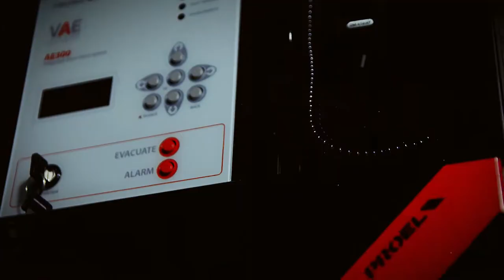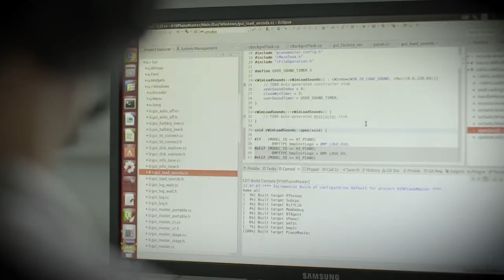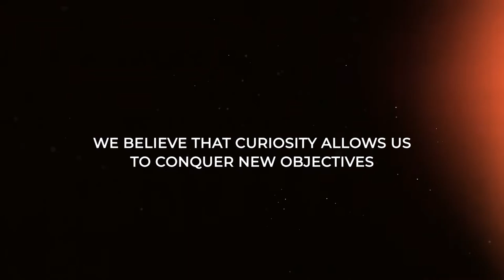Proel. World-class musical instruments, accessories, pro audio and stage lighting - Made In Italy 🇮🇹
World-class musical instruments and accessories, gear, pro audio and stage lighting - Made In Italy 🇮🇹 - now available in North America.